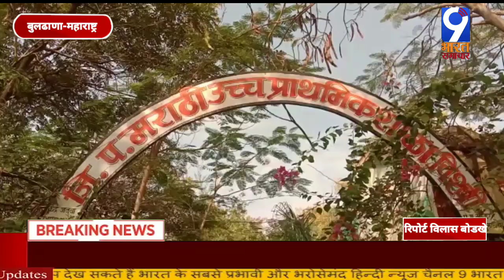कोविड 19 टीकाकरण के दौरान एक अपाहिज की पिटाई/9 Bharat Samachar